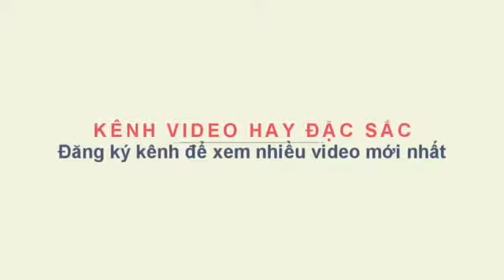The World's Best Drivers ' Scoop-Legends